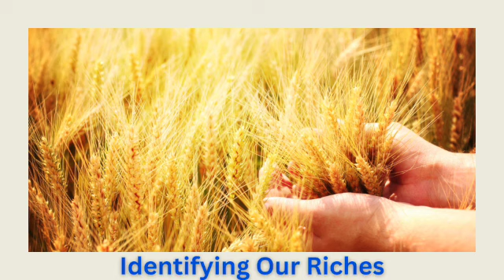Worship Service 11/3/24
Sermon Title:  Extravagant Generosity: The Heart of Giving